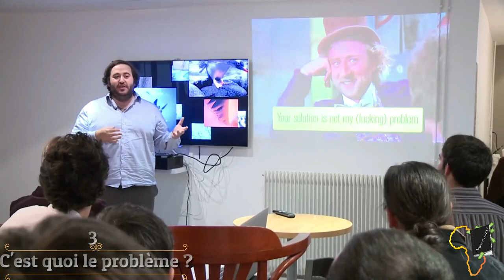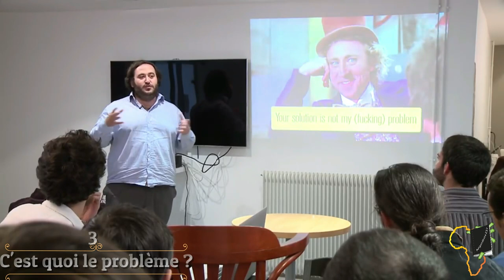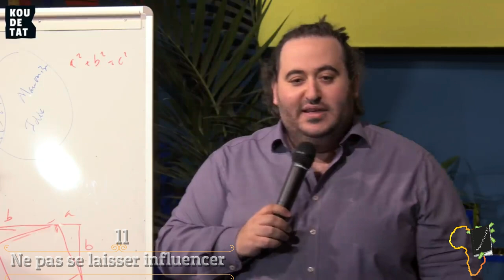[14 Conseils] Pour Réussir En Entrepreneuriat I Oussama AMMAR I The Family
Ma personne, je partage avec toi ce jour 14 conseils très pertinents proposés par Oussama, (un faiseur d'entrepreneur) qui vont te permettre de te batir le mindset qu'il faut pour te lancer dans l'entreprenariat.